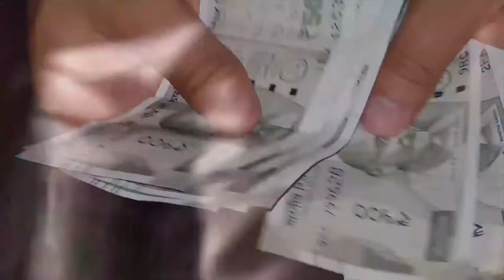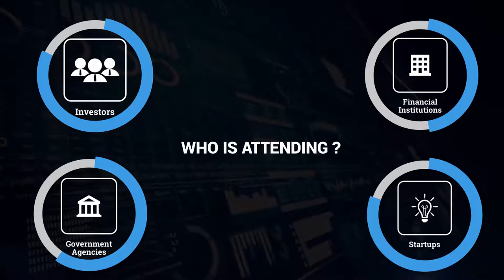Corporate Documentary || VFF Event Video || Motion FX ( Sanjeev Sharma )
Team
Director : Sanjeev Sharma
Script : Pankaj Suri
Cinematography : Motion FX
Drone- Mohit
Editor & Vfx :  Sanjeev Sharma

About Us :

Motion Fx is an film production company in Delhi, India  herein innovative, dedicated,thinking minds work in tandem to create unique concepts for every project we undertake assuring optimum quality and guaranteed on time delivery.

We, at Motion Fx work with undying passion and commitment towards our work which makes us strive to achieve 100% customer satisfaction and put a smile across the faces of our clients world over.
Our one of a kind Concept Creation, Brand Communication Strategy and Multimedia Production are the strengths we base ourselves on.

Corporate Films
Documentary Films
Short Films
TVC
Ad Films
CSR Films

Category
Film & Animation